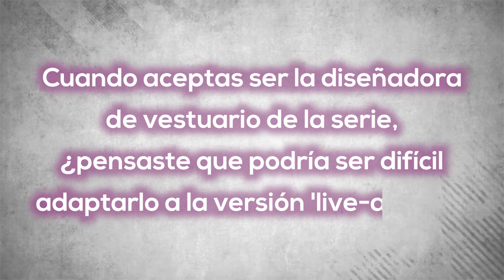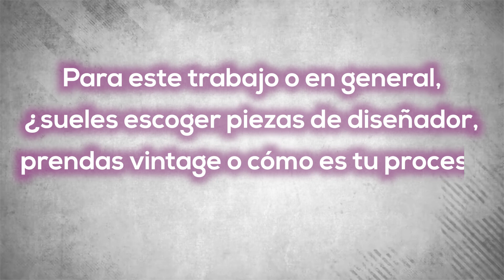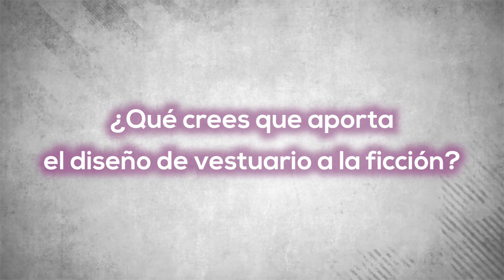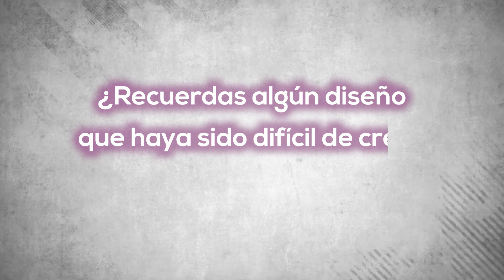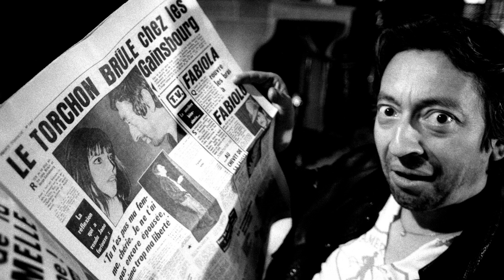Habla la diseñadora de ‘One Piece’: “Siempre quisimos honrar al manga” MuchaModa 👠✨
Habla la diseñadora de ‘One Piece’: “Siempre quisimos honrar al manga”.
La serie “One Piece”, que adapta el manga creado por el japonés Eiichirō Oda, acaba de estrenarse en Netflix. A propósito de ello, conversamos con la diseñadora de vestuario Diana Cilliers sobre los retos que tuvo al adaptar este anime en exclusiva para MuchaModa de RPP Noticias. Además, la marca peruana D.N.I. presentará un pop up con lo mejor sus colecciones.